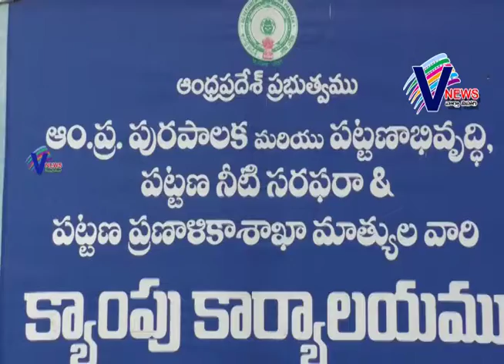minister narayana / v news / 26-11-18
మ‌న‌మే నెంబ‌ర్ 1 - మంత్రి నారాయ‌ణ‌